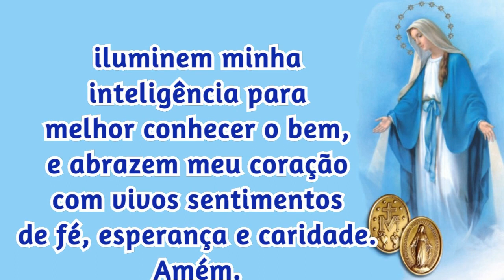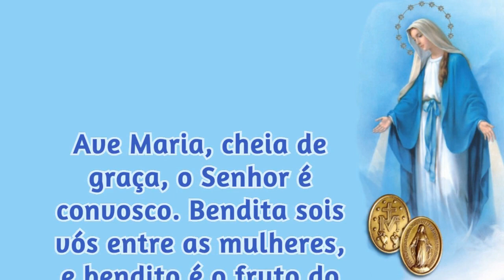17/08/2023 ORAÇÃO a NOSSA SENHORA das GRAÇAS Virgem Imaculada da Medalha Milagrosa